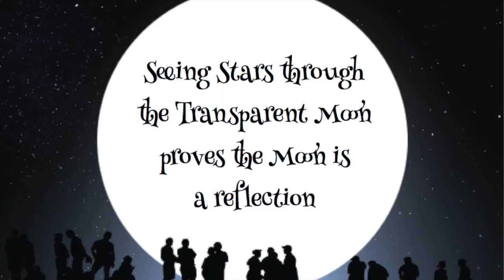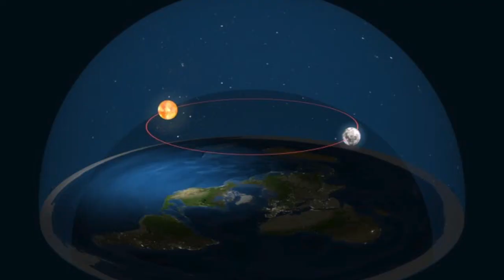Flat earth & The TRANSPARENT Moon Reflection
Luminaries rather than 'stars' as the term 'stars' can be misleading, especially in Hollywood!
A Transparent Moon may prove the moon is just a reflection.